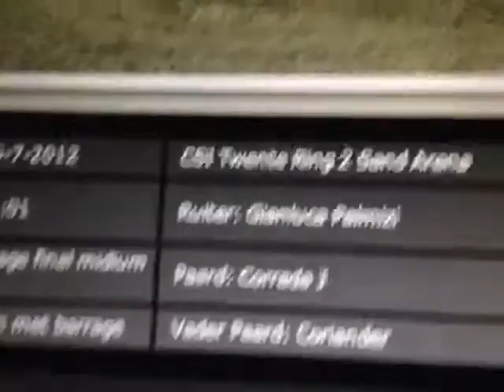CORRADA J - 15 -7-2012 BARRAGE gold leage final midium tour